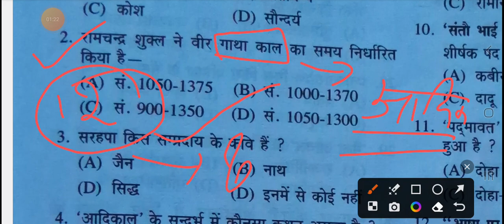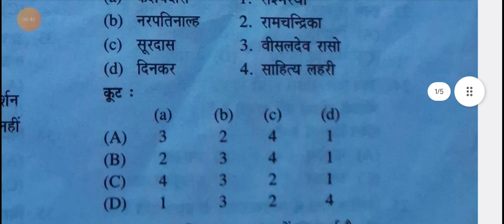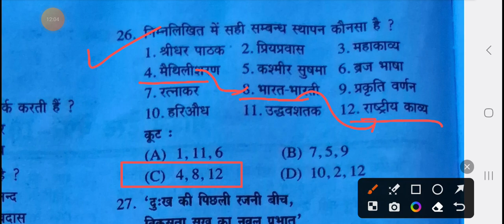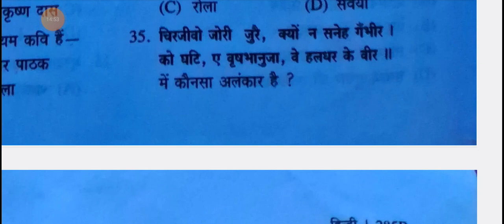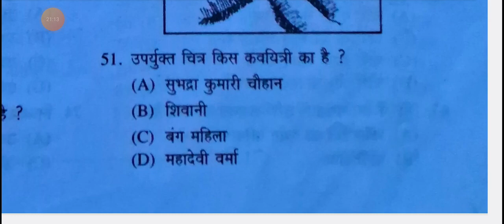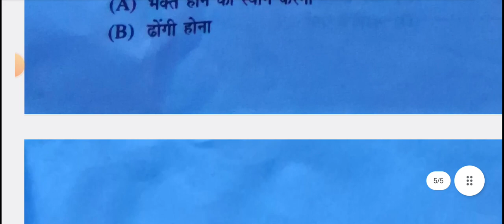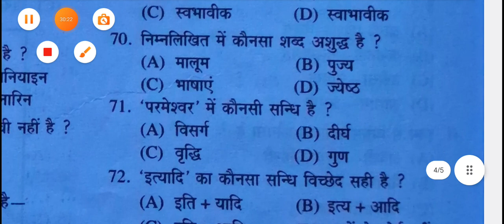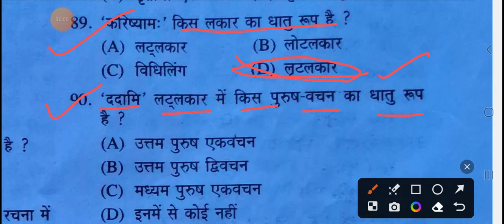हिंदी साहित्य के महत्वपूर्ण बहुविकल्पीय प्रश्न